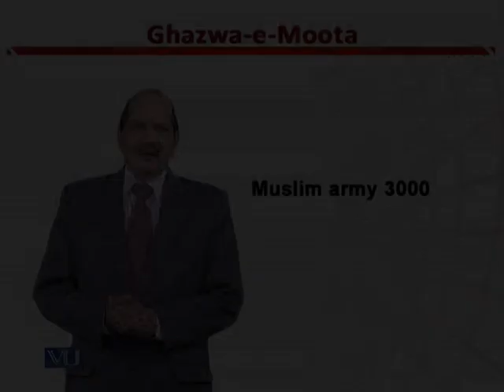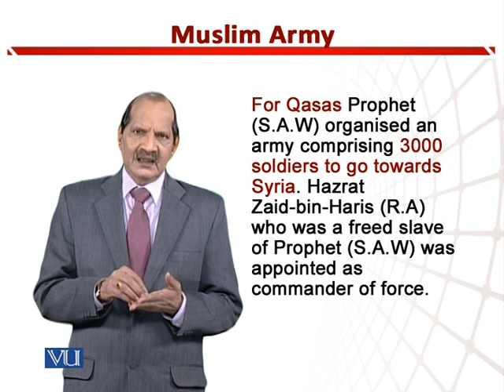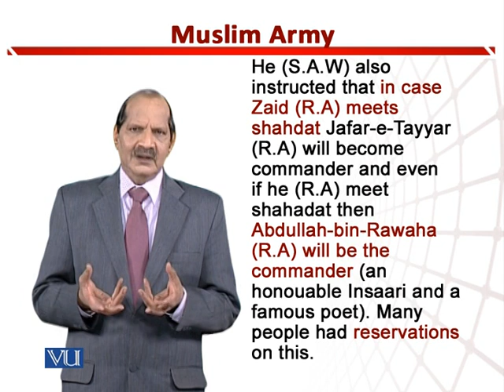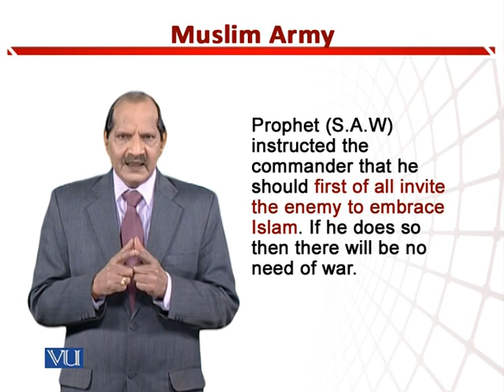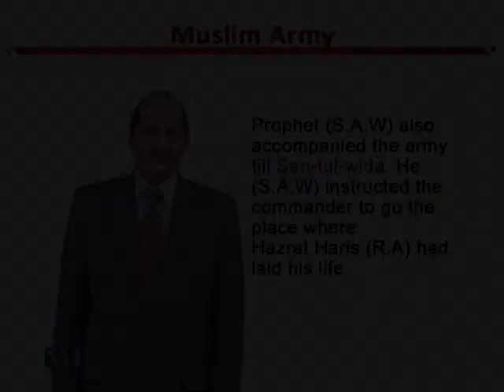Muslim Army 3000 | Teaching of Social Studies & Islamiat in Early Year of Education| EDU306_Topic181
Topic181: Muslim Army 3000,
By Dr. Zafar Cheema